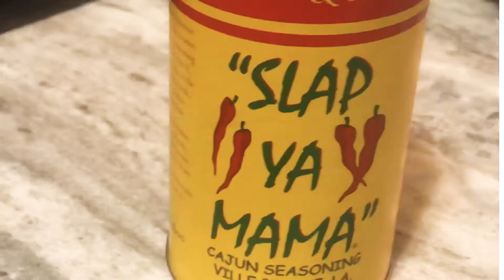Spicy noodle challenge